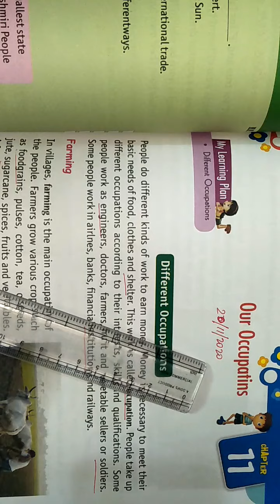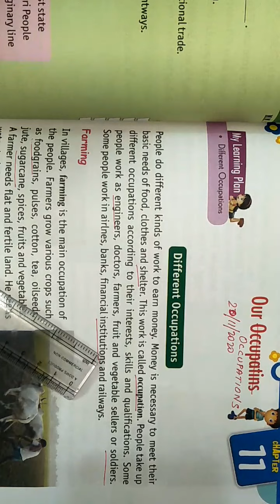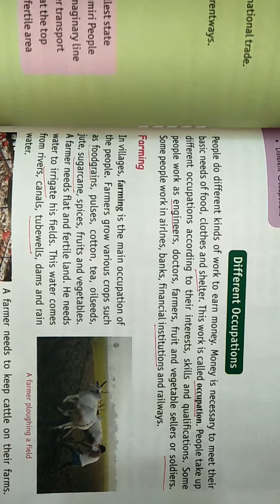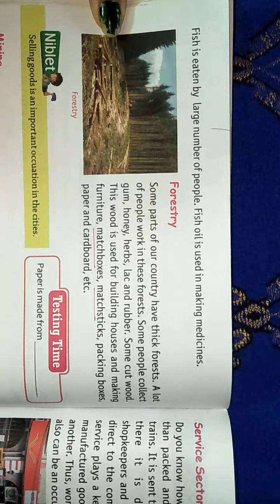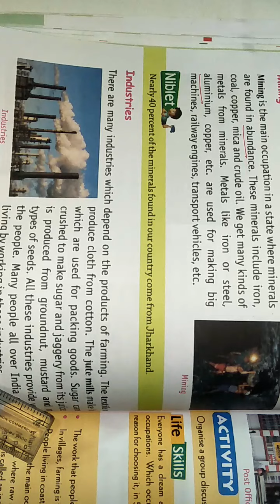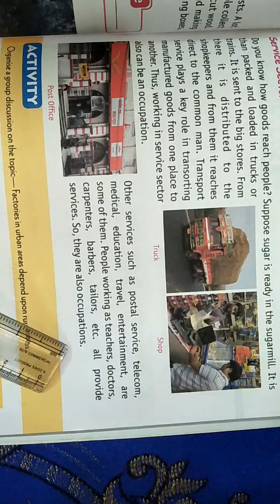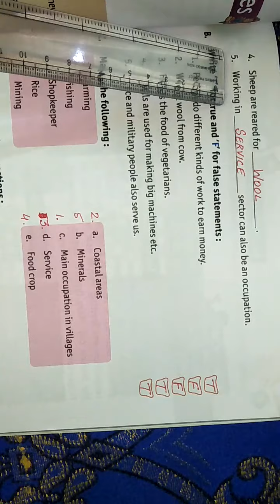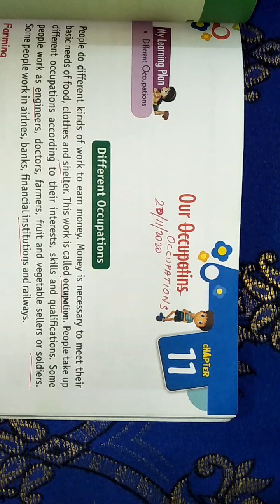CLASS - 3 Social Studies Chapter - 11 (20 / 11 / 2020)